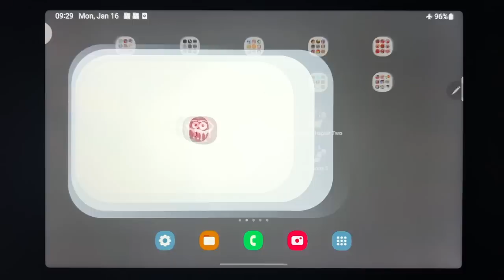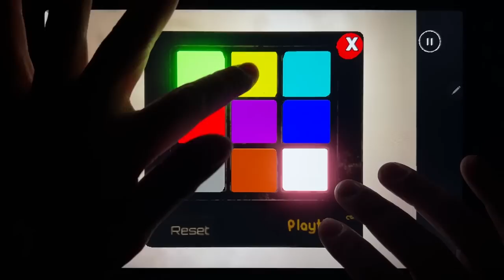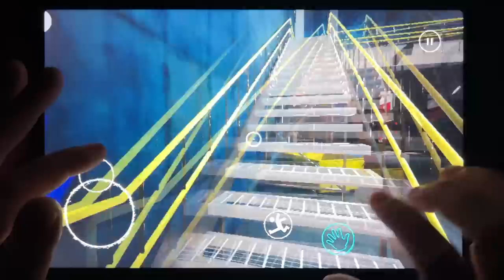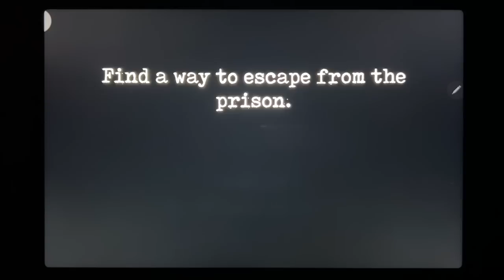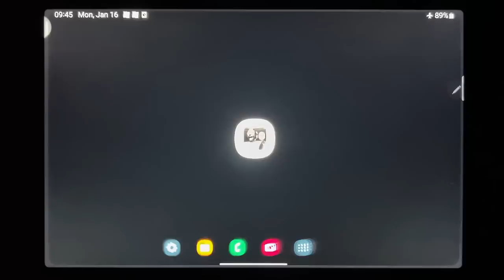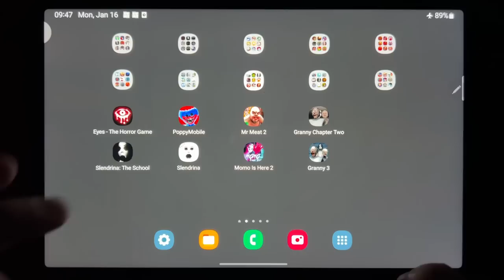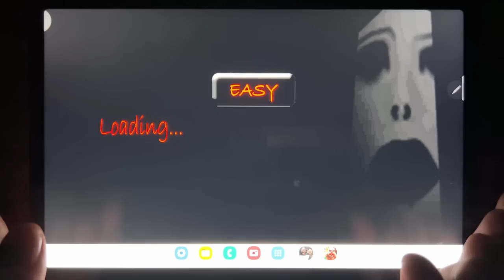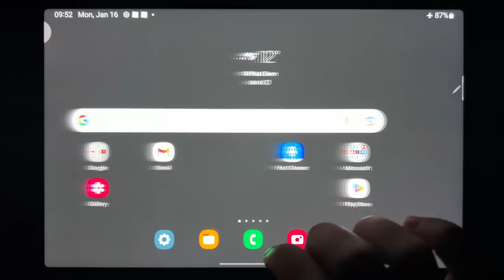Eyes - The Horror Game, Poppy Mobile, Mr Meat 2, Granny Chapter Two, Slendrina The School...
Eyes - The Horror Game, Poppy Mobile, Mr Meat 2, Granny Chapter Two, Slendrina The School, Slendrina Free, Momo is Here 2, Granny 3